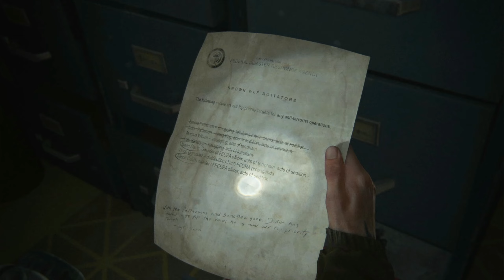The Last of Us Part II - Episode 8 - SHIMMER!! (NG+)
Welcome back to another Let's Play!! Today we're playing The Last of Us Part II on PS4. Love and peace!